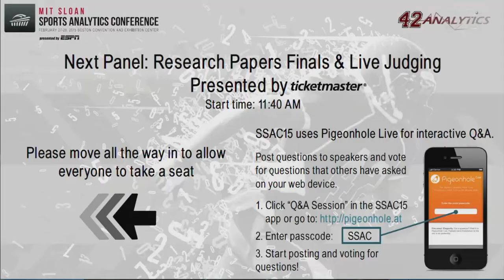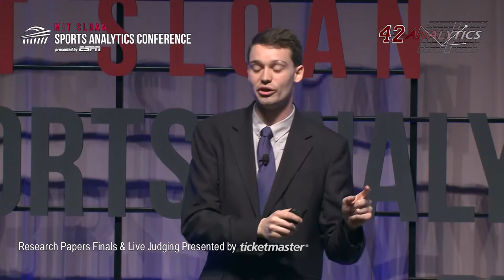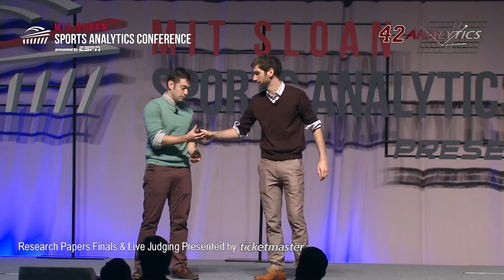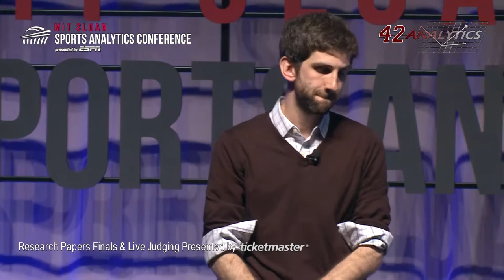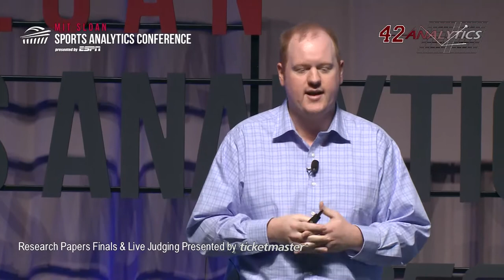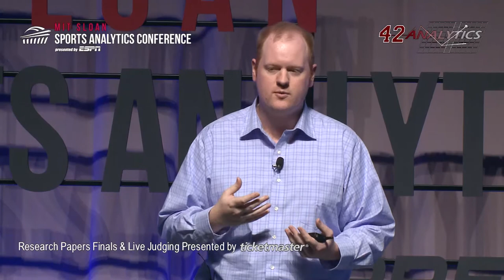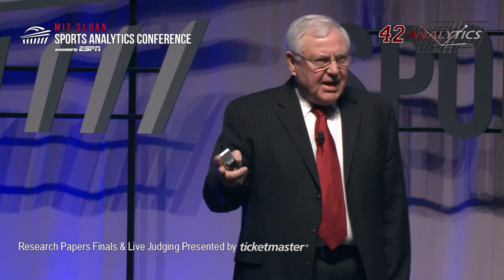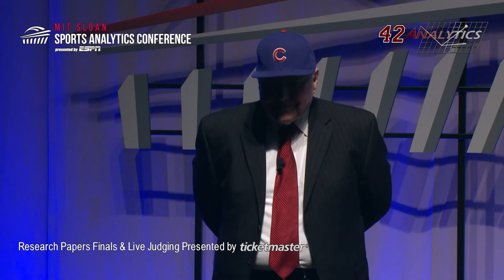SSAC15: Research Paper Finals & Live Judging (Presented by Ticketmaster)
The finals of the Research Paper Competition at the 9th MIT Sloan Sports Analytics Conference, February 27-28, 2015, Boston, MA. The finalists, representing the best research in the four tracks of the 2015 research paper competition (sponsored by Ticketmaster), give summaries of their research to an all-star panel of judges: FiveThirtyEight founder Nate Silver, Yale University professor emeritus Edward Tufte, Houston Rockets basketball operations analyst Jonathan Hennessy, and Ticketmaster executive John Forese.